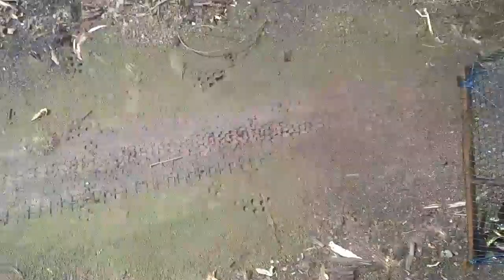lihat bubu di akhir pemasangan dan pindah spot baru!!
assalamualaikum bos qu.. saya ini mau ngangkat bubu yg terakhir untuk d pindah kan d spot baru yg mana spot itu pasty banyak lembat nya..
   untuk keseruan nya kita lihat besok hary.
makasih.🙏🙏🙏